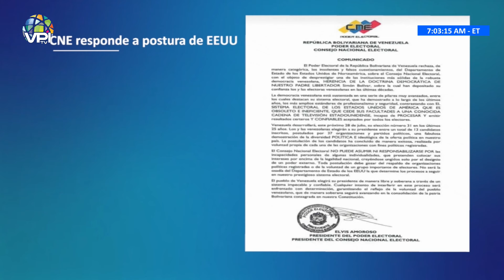Las 7 de las 7 en Buenos días - Viernes 29 de Marzo de 2024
1️⃣ Cobertura de última hora: Te traemos noticias al instante y en tiempo real, para que siempre estés al tanto de lo que ocurre en el ámbito nacional e internacional.

2️⃣ Análisis profundo: Nuestro equipo de expertos analiza los eventos y tendencias más importantes, ofreciendo perspectivas únicas y detalladas.

3️⃣ Entretenimiento variado: Disfruta de una amplia gama de contenido entretenido, desde entrevistas exclusivas hasta programas de opinión, deportes, cultura, emprendimiento y crecimiento personal.